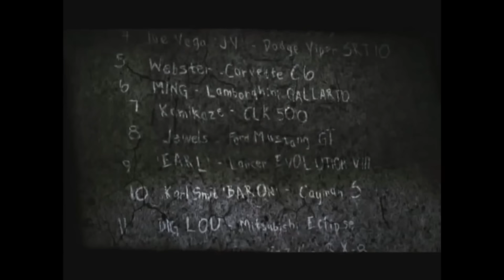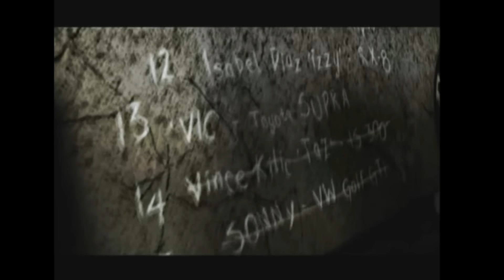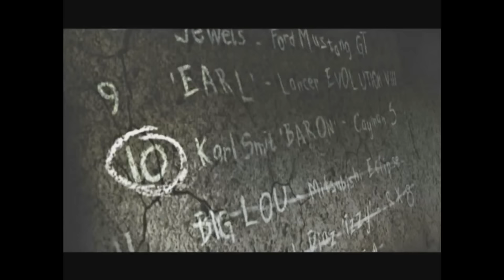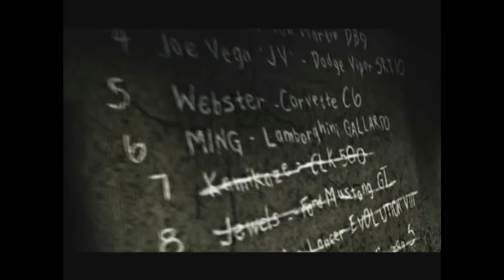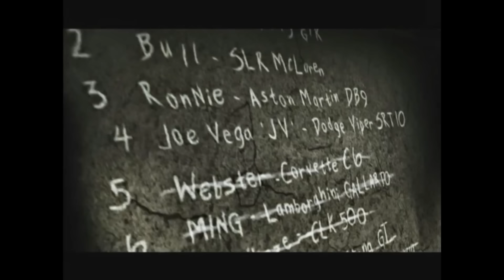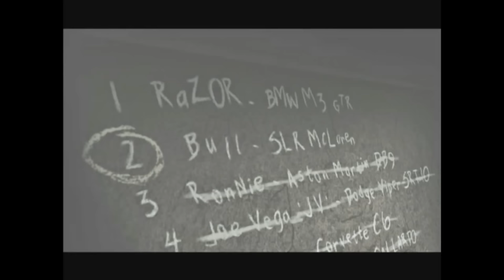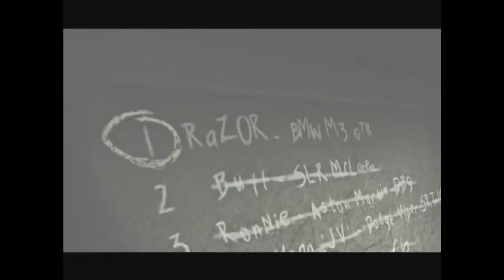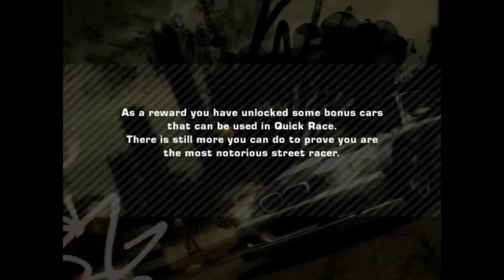Need for Speed: Most Wanted [FULL]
Reiji "RAGE" Maeda moves on into Rockport. What was supposed to be a way of meeting new people turns into a street race gone wrong. He has to work his way down to the rotten core of Rockport to get his ride back.

Information:
Game: Need for Speed: Most Wanted
Console: Windows 7 x64 PC

CONTENT:
[0:00] Introduction
[22:22] Blacklist #15 Ho "SONNY" Seun
[29:47] Blacklist #14 Vince "TAZ" Kilic
[36:21] Blacklist #13 Victor "VIC" Vazquez
[43:21] Blacklist #12 Isabel "IZZY" Diaz
[52:08] Blacklist #11 Lou "BIG LOU" Park
[1:04:18] Blacklist #10 Karl "BARON" Smit
[1:09:39] Blacklist #9 Eugene "EARL" James
[1:17:48] Blacklist #8 Jade "JEWELS" Barrett
[1:23:38] Blacklist #7 Kira "KAZE" Nakazoto
[1:32:00] Blacklist #6 Hector "MING" Domingo
[1:40:10] Blacklist #5 Wes "WEBSTER" Allen
[1:53:04] Blacklist #4 Joe "JV" Vega
[2:00:52] Blacklist #3 Ronald "RONNIE" McCrea
[2:13:56] Blacklist #2 Toru "BULL" Sato
[2:28:14] Blacklist #1 Clarence "RAZOR" Callahan
[2:48:26] Rockport Police Department